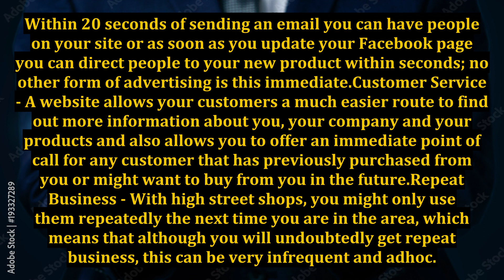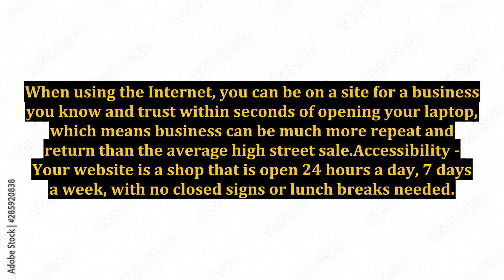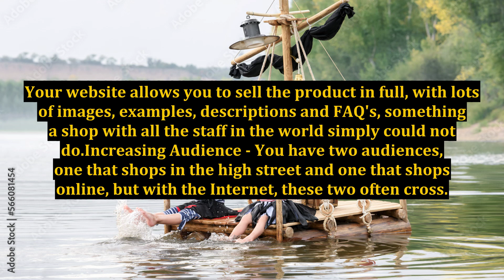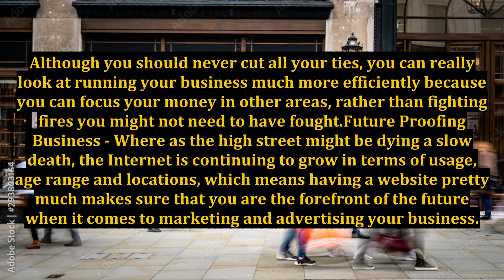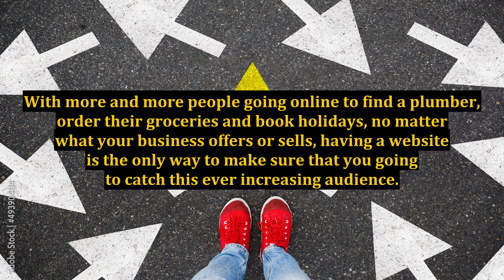The Ten Reasons Every Business Should Think About Having A Website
10 reasons your business should have a blog,online business,business,small business,website,business website,small business marketing,small business website,advantages of having own ecommerce website,business ideas,does my business need an ecommerce website,10 reasons why business plans fail,business marketing,online business ideas for teenagers,how to start a vending machine business,how to find locations for you vending business,vending machine business